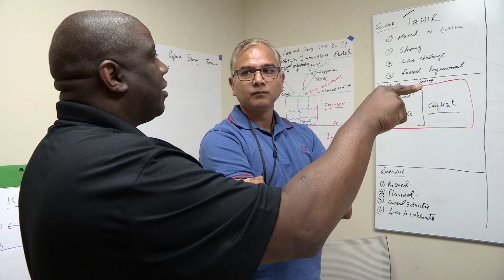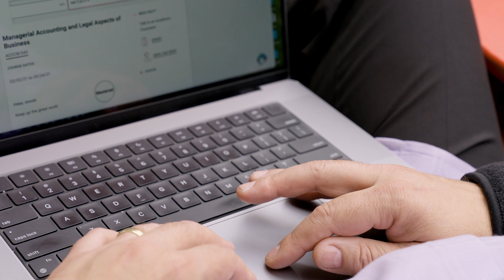3 Innovation Secrets Alumnus Scott Kirby Revealed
🎓 Scott Kirby's Inspiring Journey with Competency-Based Education
Meet Scott Kirby, a University of Phoenix alumnus who turned his educational journey into a life-changing experience with the innovative Competency-Based Education (CBE) program.

💡 Why Choose CBE?

Flexibility: Scott balanced work, family, and school by controlling his schedule with self-paced classes.
Efficiency: He leveraged skills he already had to complete his MBA in just one year.
Personalized Support: From engaged instructors to weekly guidance calls, Scott received mentorship every step of the way.
💼 Scott's Key Takeaways from UOPX's CBE Program:
1️⃣ Improved confidence in leading and communicating with his team.
2️⃣ New resources and strategies to excel in project management.
3️⃣ The satisfaction of earning another degree while balancing his career.

🌟 Competency-Based Degrees at UOPX:
The University of Phoenix offers CBE programs in Business, Healthcare, Nursing, and Technology—helping working professionals like Scott achieve their goals faster and on their terms.

👉 Ready to upskill and advance your career?
Llearn more about UOPX's CBE programs and start your journey today!

About the College Tour: The multi-award-winning production shares an inside look at universities around the world through the perspective of its students and alumni. Episodes are also available for streaming on Amazon Prime.

Watch the full 30-minute episode of UOPX on the College Tour or other individual segments at phoenix.edu/thecollegetour.

Thinking about attending UOPX online? 📱 Request info today 💻 Apply to one of UOPX’s online programs today 🎓 Find your degree program at The University Of Phoenix